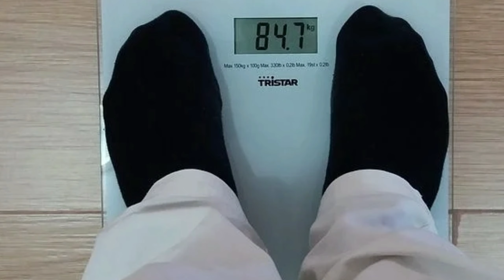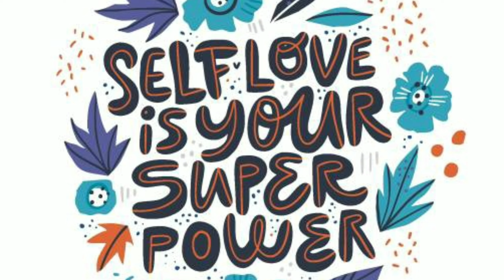| உங்க எடை ஏன் குறையல தெரியுமா? | If you do this your weight will not change | Tamil |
Hello guys!
      Welcome you all to our channel. In this video we are going to give you the tips for reducing your weight in a proper way. Today in this fast moving world we are all in a hurry for various things at the same time we should care our body and should maintain ourselves. Evolving of new diseases is a unavoidable one in this modern world. So we should be strong both mentally and physically. In this channel we will help you to maintain both your internal and external body.